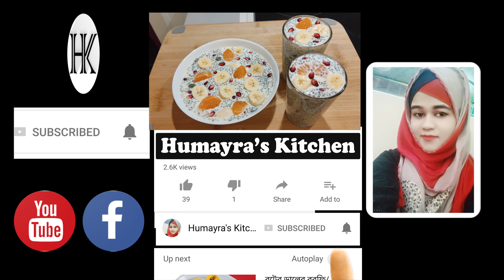প্রচন্ড গরমে প্রান ঠান্ডা করার মতো ডেজার্ট রেসিপি,যাকেই খাওয়াবেন প্রশংসা পাবেন || Humayra's Kitchen